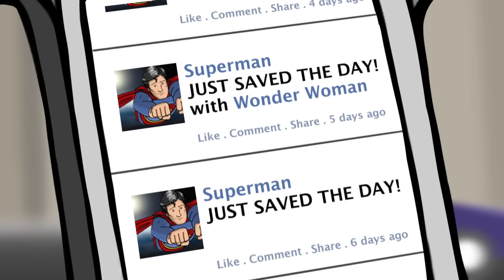Super Café: Super Social Network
Batman and Supes review the finer points of social media while hanging out in their favorite café.

Previous Episodes
BAT BLOOD - A Batman V Superman AND Bad Blood Parody ft. Batman: